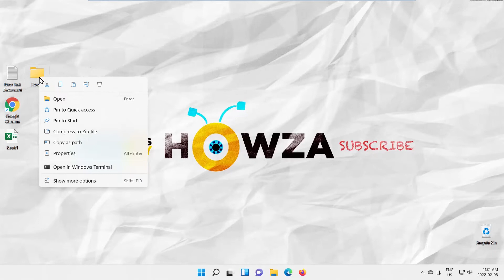How To Stop Sharing a Folder on Windows 11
Hey! Welcome to HOWZA channel! In today's lesson, we will teach you how to stop sharing a folder on Windows 11.
While file or folder sharing is a very convenient and quick way to share your files within your home network, it could be really risky if open to the public. Just for your information, when you allow file sharing to any network, a Users folder is created on your PC through which others can access your My Documents folder and the desktop and this makes your PC vulnerable to the attacks. Thus it is recommended to restrict folder sharing in Windows 11.
Right-click on the folder that you need. Choose Show more options from the list. Select Properties.
A new window will open. Go to Sharing tab. Click on Advanced Sharing. Uncheck share this folder option. Click on Apply. Click on Yes in the pop-up window. Click Ok.